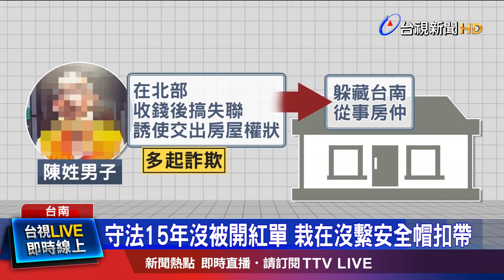守法15年沒被開紅單 栽在沒繫安全帽扣帶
台南一名騎士安全帽沒扣好，遭警方攔查，員警意外發現，他是20多年前，赫赫有名的房產怪盜！以前在北部，涉嫌騙買家付款，隨後捲款失聯，被判刑8年，逃亡已經有15年。這回因為安全帽沒扣好，栽在警方手上。